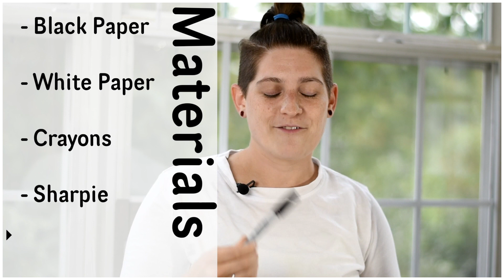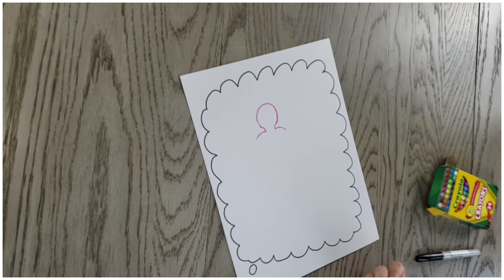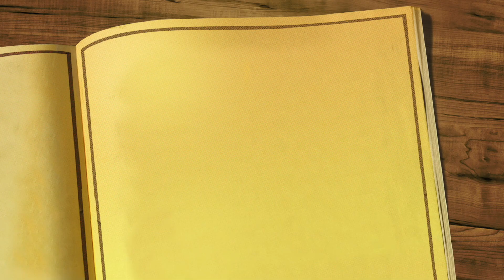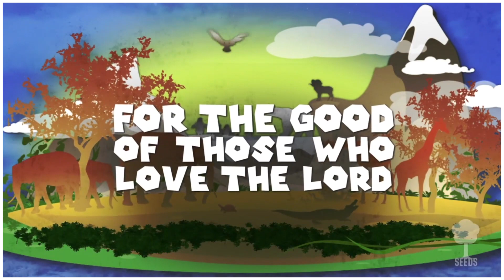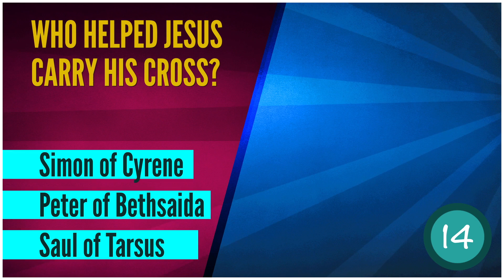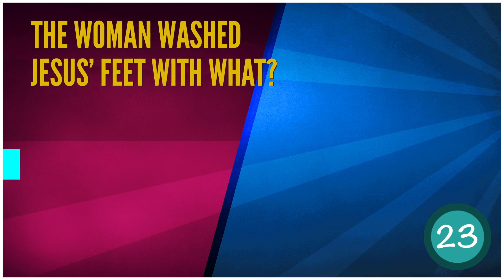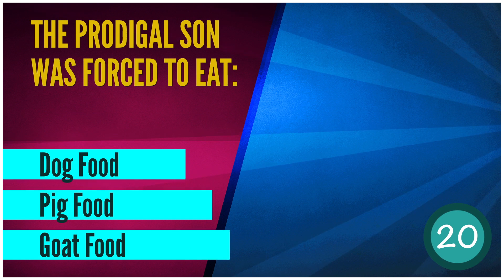Kids Kingdom Episode 8 | October 4, 2020